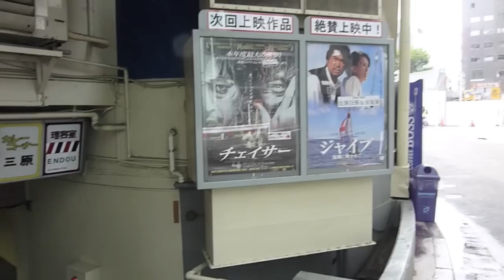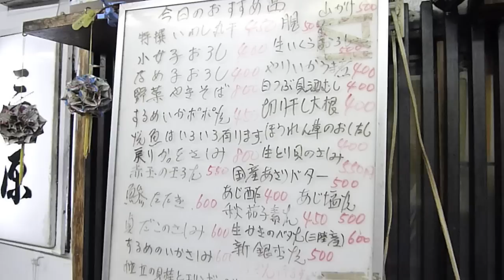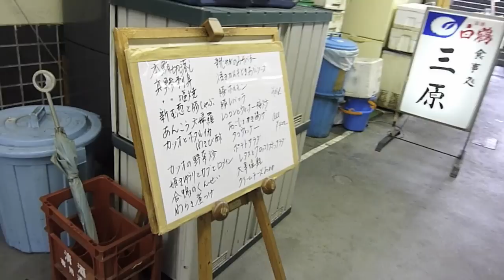三原橋地下街